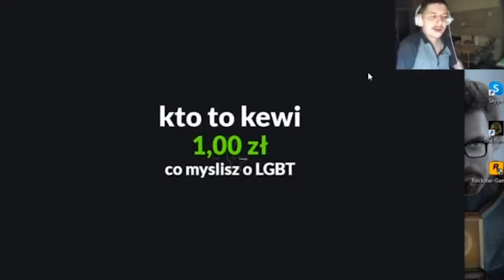GAME DEV TYCOON 01 : WITAM NA POKŁADZIE